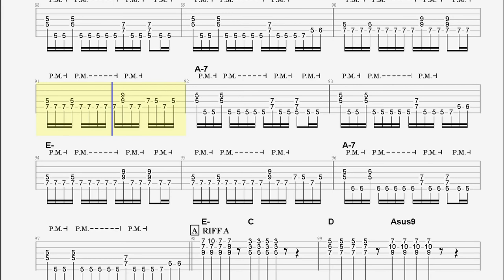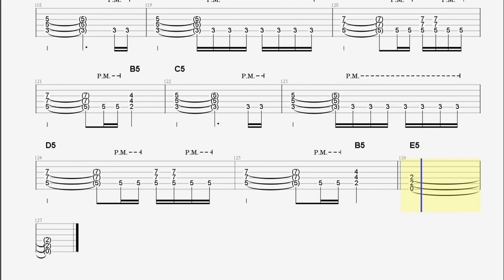Mid tempo Rock backing track in Eb minor - Satriani style - 104bpm - half step down tuning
A rock backing track, in the stile of Joe Satriani, half step down tuning, you can jam your solos or even your vocals!